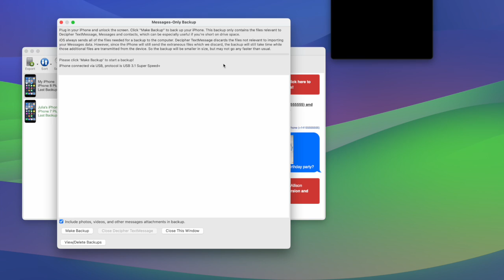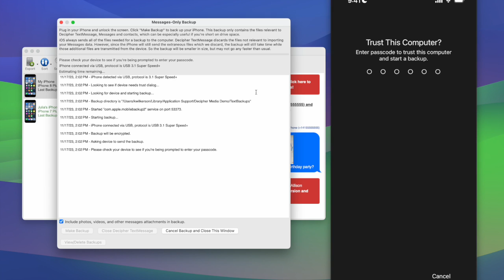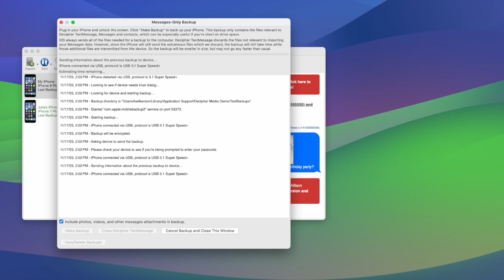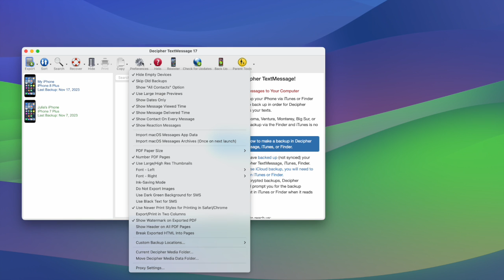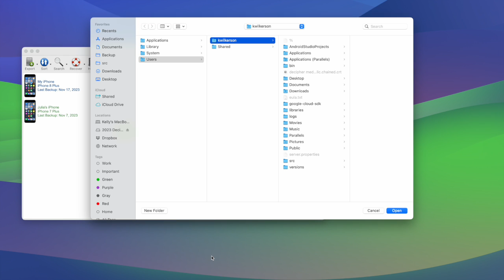How to Back Up Your iPhone in Decipher TextMessage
This tutorial video shows you how to back up your Messages app data in Decipher TextMessage so that you can search, print, and make PDF documents of your text messages conversations from your iPhone.